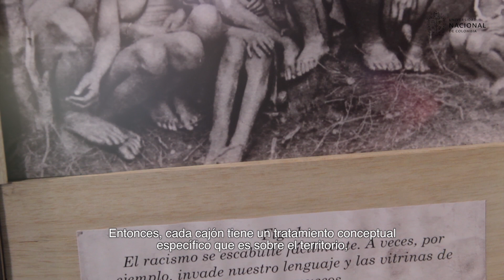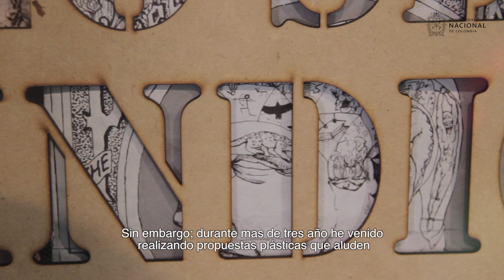Juan Manuel Rico - Relación de las indias